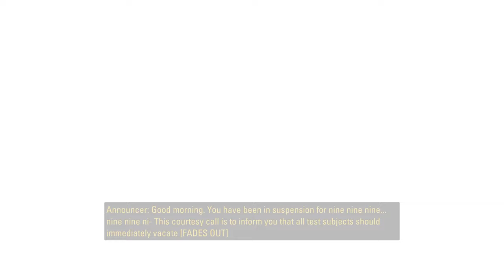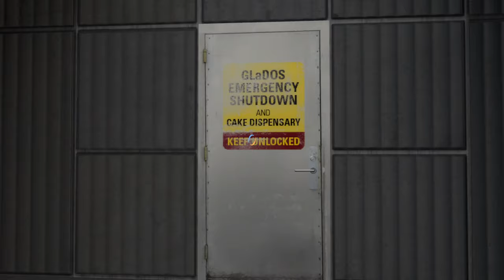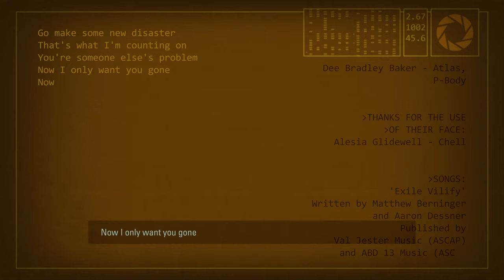Portal 2 | PC | Full Game [4K 60ᶠᵖˢ]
0:00 Prologue
1:11 Chapter 1: The Courtesy Call
23:06 Chapter 2: The Cold Boot
36:53 Chapter 3: The Return
57:05 Chapter 4: The Surprise
1:07:12 Chapter 5: The Escape
1:27:05 Chapter 6: The Fall
1:51:08 Chapter 7: The Reunion
2:13:44 Chapter 8: The Itch
2:37:22 Chapter 9: The Part Where He Kills You
2:46:34 Final Boss: Wheatley
2:50:40 Ending
2:55:44 The Portal 2 Song / Credits
2:57:53 Post-Credits Bonus Cutscene